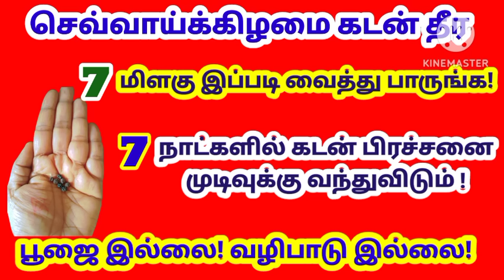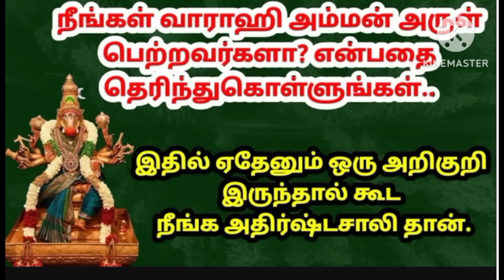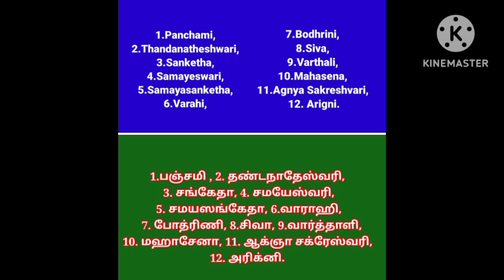மார்ச் மாத தேய்பிறை பஞ்சமி வாராஹி வழிபாடு|பங்குனி தேய்பிறை பஞ்சமி|varahi|panchami|theipirai panchami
மார்ச் தேய்பிறை பஞ்சமி வாராஹி வழிபாடு
பங்குனி மாத தேய்பிறை பஞ்சமி
theipirai panchami
varahi panchami
theipiraipanchami varahi valipadu